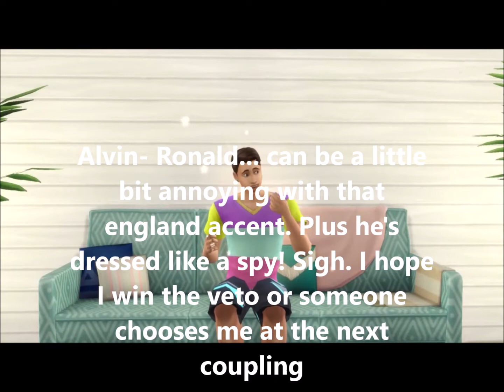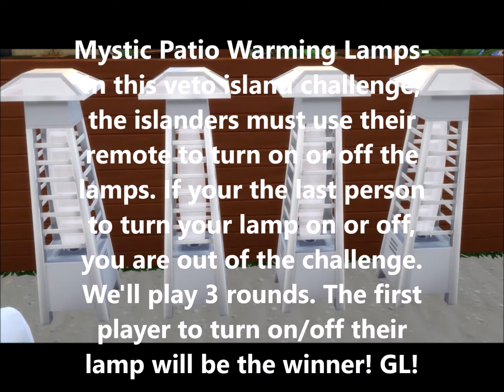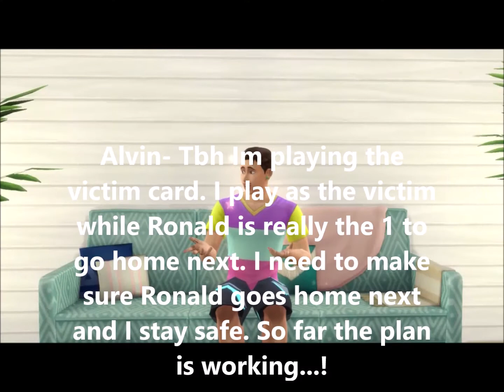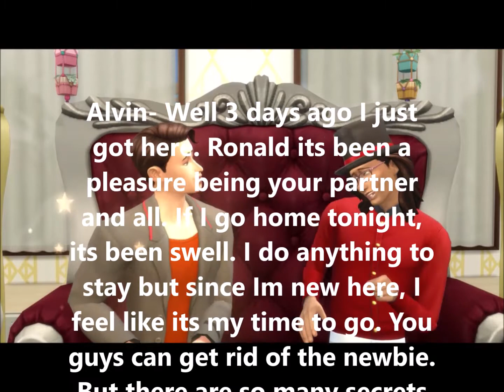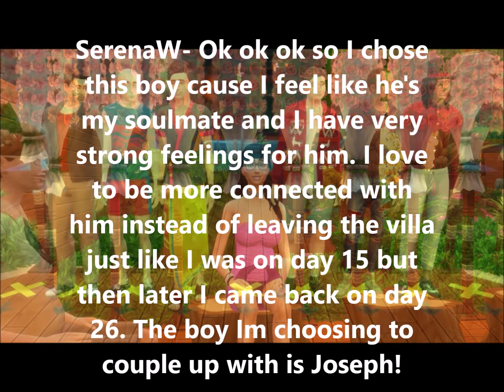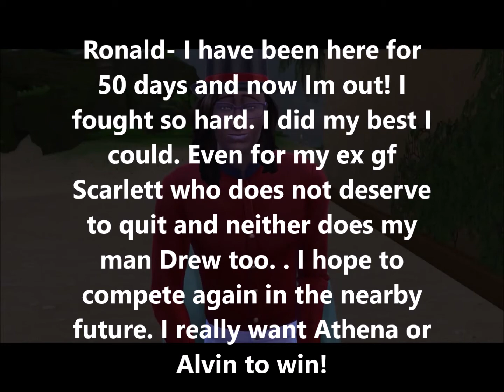Total Sims All Stars Episode 20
Episode 20 Day 50- 6 guys, 4 girls, 2 islanders become single and dumped from the island!